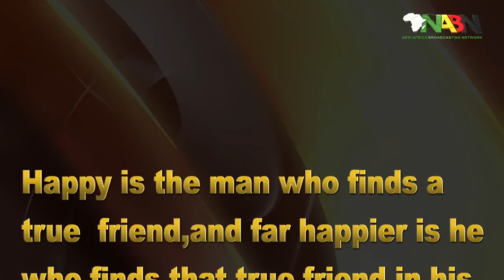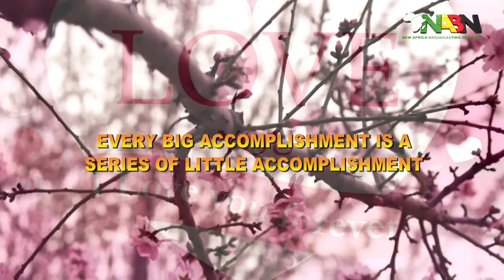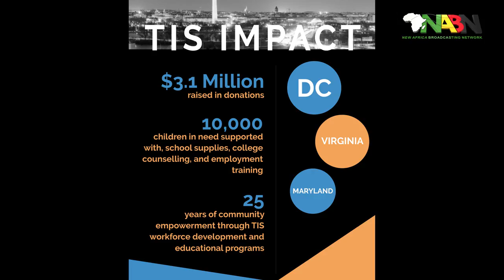UNTOLD LOVE STORY OF PROFESSOR HUMPHREY NWOSU "JUNE 12 MAN"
Happy is the man who finds a true friend, and far happier is he who finds that true friend in his wife.

The very day young Humphrey Nwosu set his eyes on Stella at a Christmas event held in the Ajali town hall in Orumba North Local government area, Anambra State in December 24th ,1966, he knew immediately that was the woman God had sent to him to marry.
Humphrey and Stella instantly became friends.
 Given the strong impression they made for each other, Humprey Nwosu a public relations officer with Shell at Port Harcourt city,and Stella Eni, a School teacher in Aba town, continued to stay in touch and dated throughout 1967.
“When you realize you want to spend the rest of your life with somebody, you want the rest of your life to start as soon as possible.” .The two love birds, Humphrey and Stella got engaged in 1968 and wedded on May 31st, 1969,While the Nigerian civil war was going on, . Humphrey and Stella believed that “NO OBSTACLE COULD STOP THEIR LOVE FOR EACH OTHER!” nothing even the threat of air raids by  the Nigerian military.

The young couple moved to Nsukka where Humphrey became an academic staff of the University of Nigeria, Nsukka. They gave birth to their first child,Ogechukwu (now Oge Irono). That same year they moved to California, where Humphrey enrolled in a doctorate program at the University of California, Berkeley. Stella also enrolled And studied at Merritt College in Oakland California. As students Humphrey and  Stella had a son Mr. Nnaemeka Nwosu. At The conclusion of Humphrey’s PhD program in 1976, the couple moved back to Nigeria where Humphrey resumed his profession as a lecturer at the University of Nsukka.
Armed with a bachelor of arts degree (B.A.) in 1977 and a master’s degree in education (M.ED) in 1982, Stella completed her doctoral work in education at the University of Nigeria, Nsukka during that time, the couple got an additional gift from God,a blessing to the family, Chinonyelum, (CHINO) the third child was born!.  Because of their love for children, God decided to add another gift to the family, Chiamaka was born to this wonderful couple, Humphrey and Stella.
 The couple also adopted and raised Humphrey’s niece Ezinwanne and  a nephew. Chukchi Nwosu.
What a big happy family!
  Upon retiring from their respective professions Humphrey and Stella Devoted themselves to several philanthropic endeavors. Through their efforts over 100 students have received educational assistance up to the university level. They have also donated a lot of money to various efforts in their community Ajalli culminating in the expansion and reconstruction of the Anglican Church Ajalli In 1993.

Truly Humprey and Stella are a really good role model to their children.
They thought their kids the “art of giving and compassion for others.

June 8th, 2019, the couple Professor Humphrey and Chief Mrs. Stella Nwosu and their family, friends, and well-wishers gathered at the couple’s home in Maryland, United States to give thanks to God as the couple celebrate 50 years fruitful wedding anniversary.
A 50th wedding anniversary of Humphrey and Stella is the celebration of love, trust, partnership, tolerance and tenacity.
Humphrey and Stella are thankful for all they have achieved through love and respect for one another. Their happiness is capped by the blessing of 6 wonderful grandchildren — Chimera Irono, Eke ne Irono, Obinna Irono, INAMI Nwosu, Nnedi Nwosu, and Nwando Nwosu- a lovely daughter-in-law Mrs Ifenyinwa Nwosu and two magnificent sons-in-law Mr Emmanuel Irono and Mr. Yemi Adeniran.

A great marriage doesn’t happen by luck or by accident, they are the result of a consistent investment of time, thoughtfulness, affection, forgiveness, prayerful, mutual respect and a rock-solid commitment between a husband and a wife, Professor Humprey Nwosu and his lovely wife Chief Mrs. Stella Nwosu have demonstrated that for the past 50 years.
We pray that your marriage always brings glory to God, joy to one another and blessing to your family for many generations to come. May love and laughter fill your hearts and your home throughout the days of your lives. May the world be forever a better place because of the two of you fell in love.
New Africa Broadcasting Network (NABN, your community TV station on a global reach wish you happy 50 wedding anniversary. …